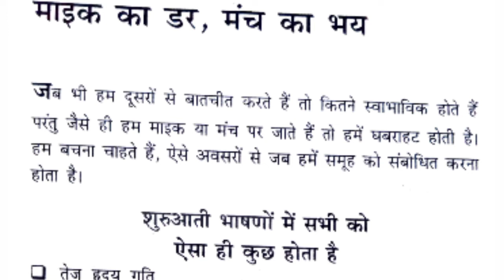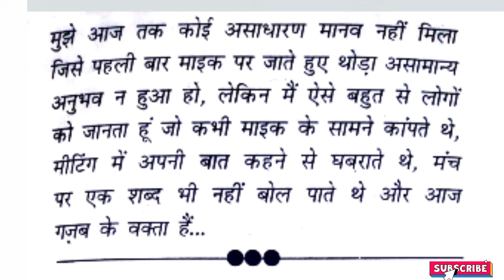माइक का डर , मंच का ( fear ) speaker । Safal vakta Safal vyakti । public sanskrit education.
In this video told that शुरुआती भाषणों में सभी को ऐसा ही कुछ होता है
Aur bhashan Kala batchit discussion for anchoring per likha hua।

Do. Ujjaval patani
Audio voice
Motivational video talk in Hindi language
Motivational video
Motivational video d ujjaval patani
Ujjaval patani book. Safal vakta Safal vakti
Made this video by Ramniwas Prajapat